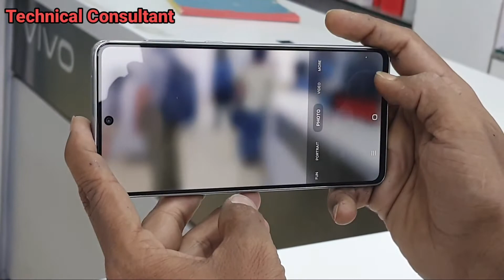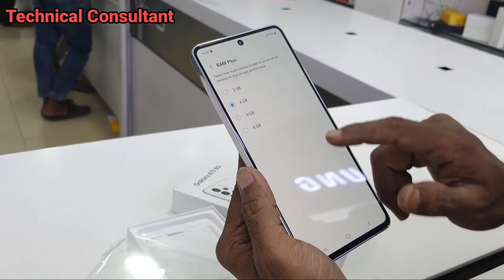Samsung Galaxy A73 5G Unboxing // Samsung Galaxy A73 Full Specifications// A73 5g Price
Samsung Galaxy A73 5G Unboxing,  Galaxy A73 Frist Look & Galaxy A73 Full Specifications

Display:-

6.5 inches Super AMOLED FHD+ Infiniti-O
  1080x2400 px (405 PPI)
120 Hz Refresh Rate

Camera:-

64 MP (upto 10x Digital Zoom) Wide Angle Primary Camera
12 MP Ultra-Wide Angle Camera
5 MP Macro Camera
5 MP Depth Camera
LED Flash
4k @30fps Video Recording

Front
32 MP Wide Angle Lens
4k @30 fps Video Recording

Processor:-

5nm chipset
Octa core (2.4 GHz, Dual Core + 2 GHz, Hexa Core)

Memory:-

Ram 8 GB Extend Upto 8GB
Rom 128GB, 256GB Upto Extendable 1 TB

Battery:-

5000mAh Battery With C to C cable

Advance Features:-

IP 67 Rating Water 💧 & Rasistance
Samsung Knox
Samsung Pay etc.

Price:-

8/128GB  = Rs. 41999
8/256GB. = Rs. 43999